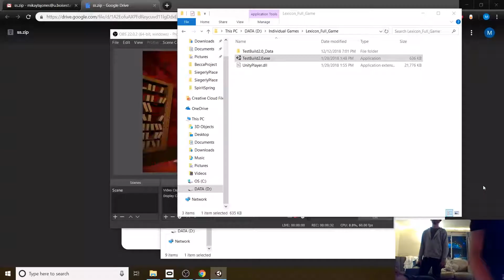UX Testing for Lexicon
This is the full video of people testing my game Lexicon. No audio was recorded of their dialogue unfortunately, nevertheless this is their gameplay session